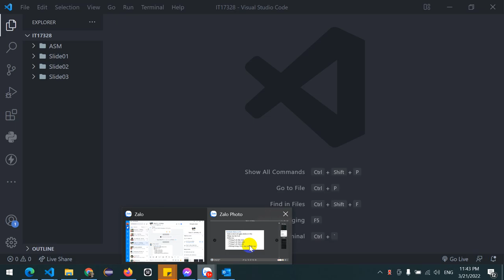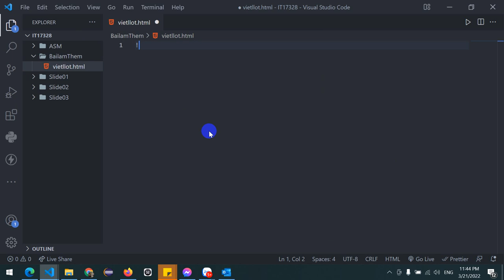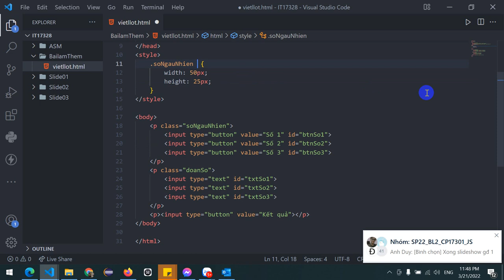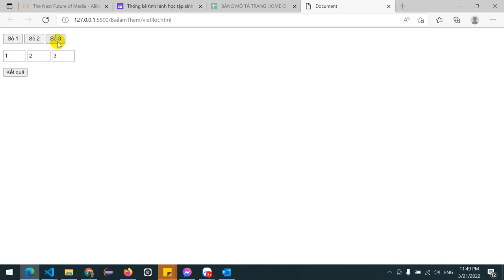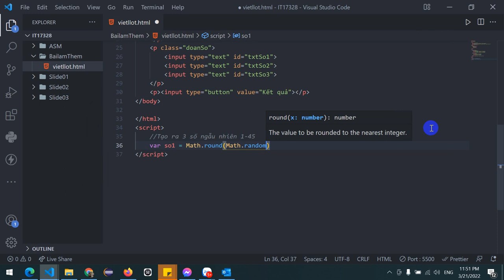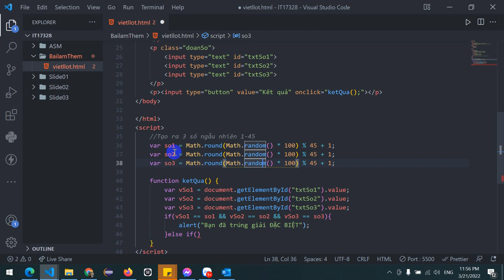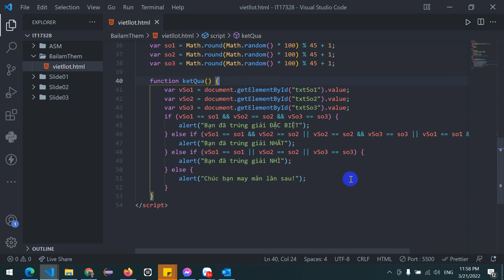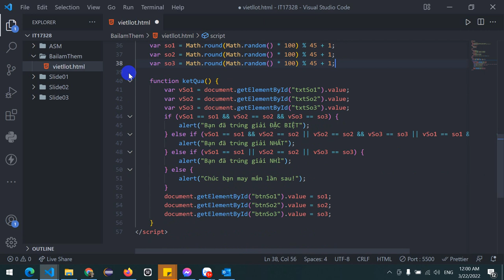WEB1042 Vietlot games